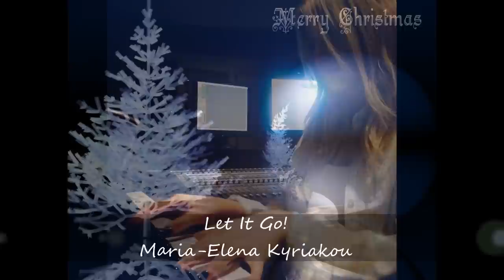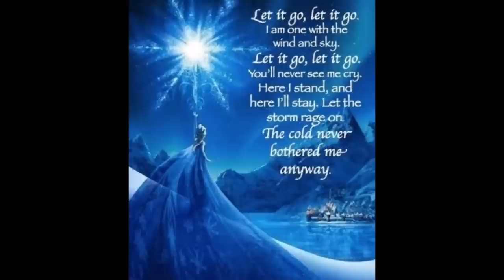Disney's Frozen "Let it Go" Performed by Maria Elena Kyriakou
"Let It Go" is an original song by Kristen Anderson-Lopez and Tony Award®-winner Robert Lopez.

Walt Disney Animation Studios, the studio behind "Tangled" and "Wreck-It Ralph," presents "Frozen," a stunning big-screen comedy adventure. Fearless optimist Anna (voice of Kristen Bell) sets off on an epic journey—teaming up with rugged mountain man Kristoff (voice of Jonathan Groff) and his loyal reindeer Sven—to find her sister Elsa (voice of Idina Menzel), whose icy powers have trapped the kingdom of Arendelle in eternal winter. Encountering Everest-like conditions, mystical trolls and a hilarious snowman named Olaf, Anna and Kristoff battle the elements in a race to save the kingdom.

The film is directed by Chris Buck ("Tarzan," "Surf's Up") and Jennifer Lee (screenwriter, "Wreck-It Ralph"), and produced by Peter Del Vecho ("Winnie the Pooh," "The Princess and the Frog"). Featuring music from Tony® winner Robert Lopez ("The Book of Mormon," "Avenue Q") and Kristen Anderson-Lopez ("In Transit").

(Disney's Frozen) Let It Go Lyrics

A kingdom of isolation and it looks like I'm the queen.

Can't hold it back any more.

I'm free!

Here I'll stand, and here I'll stay.

Songwriters
ROBERT LOPEZ, KRISTEN ANDERSON-LOPEZ

Published by
Lyrics © Walt Disney Music Publishing Company